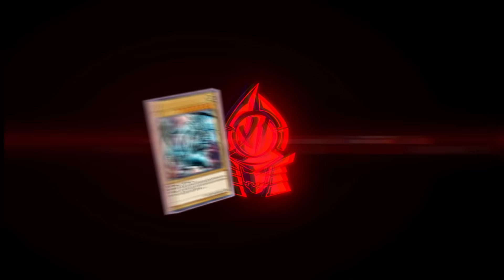#1 DARK MAGICIAN vs #1 BLUE-EYES - TeamSamuraiX1 vs @Sykkuno - Yu-Gi-Oh Master Duel Ranked Gameplay!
@ teamsamuraix1